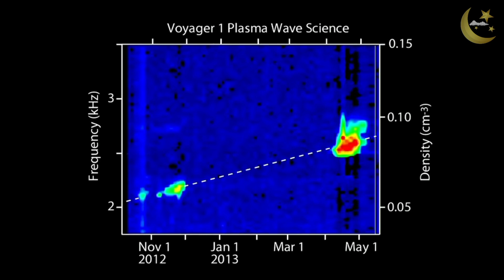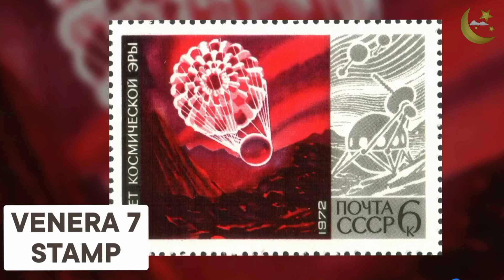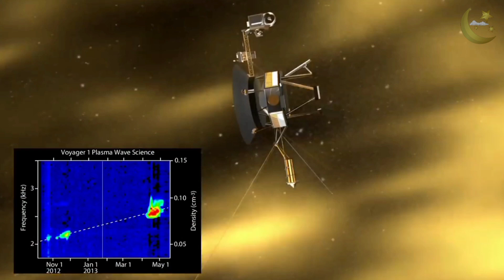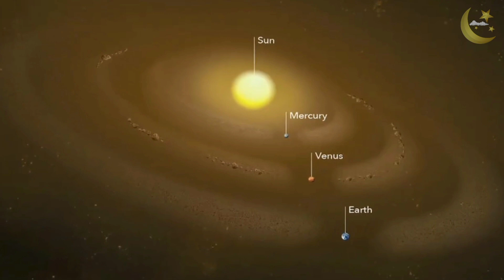MISSÕES MAIS IMPORTANTES DA EXPLORAÇÃO ESPACIAL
Explorar o cosmos é uma ambição longínqua da humanidade, porém recentemente algumas missões tem mostrado até onde a humanidade pode chegar quando se trata de exploração espacial.
As tripulações e naves envolvidas nessas notáveis ​​missões espaciais fizeram grandes e notáveis progressos na exploração de nosso universo e não serão esquecidas tão cedo.

1957: Sputnik I - Primeiro Satélite no Espaço.
1961: Vostok I - Primeiro Homem no Espaço.
1963: Vostok 6 - Primeira Mulher no Espaço.
1965: Mariner 4 - Primeira imagem de outro planeta.
1969: Apollo 11 - Primeiro Homem na Lua.
1970: Venera 7 - Primeiro pouso em outro planeta.
1977: Voyager 1 - Missão ao Espaço Interestelar.
1990: Telescópio Espacial Hubble - Espiando as Estrelas.
1996: Mars Pathfinder - Primeiro Rover em Marte.
2000: A Estação Espacial Internacional - Um Laboratório Crítico.
2009: Kepler - Explorando Mundos Distantes.
2015: Falcon 9 pousa com segurança.
2021: Telescópio Espacial James Webb.